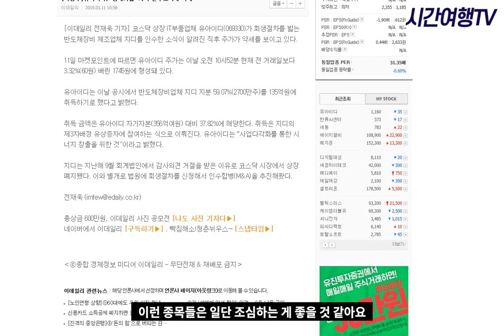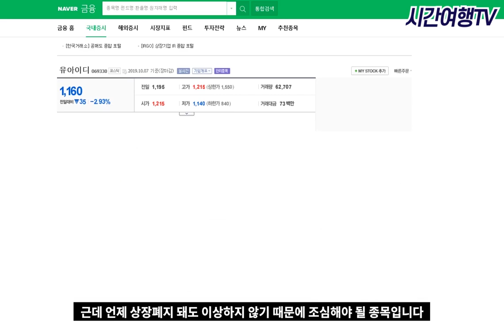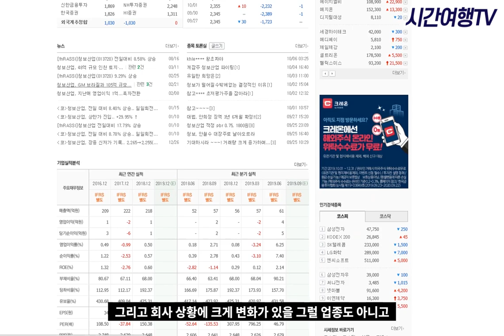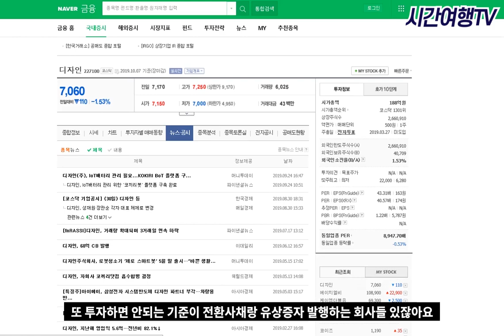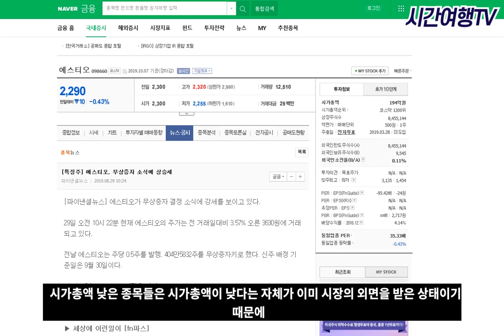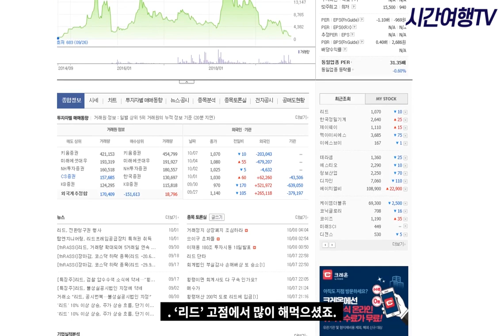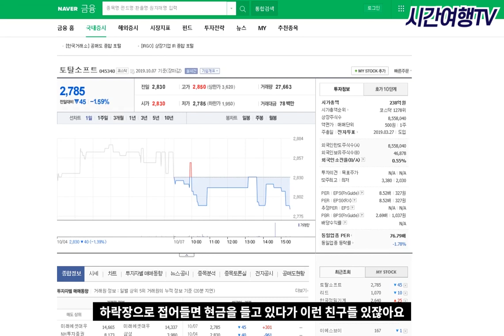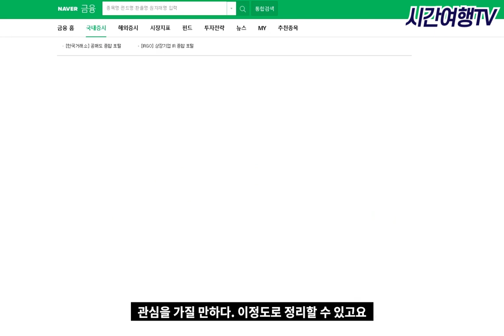주식으로 30억을 버는 가장 빠른 방법 -소형주 매매 1편-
-저는 이번 영상에 언급된 종목을 한 주도 보유하고 있지 않습니다.
-저는 종목 추천을 하지 않으며 이번 영상의 주된 내용을 소형주를 매매하는 전략에 대한 내용입니다.
-투자에 대한 책임은 전적으로 본인에게 있습니다.